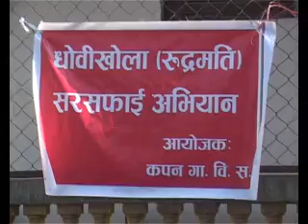Dhobi Khola Safai Abhiyan